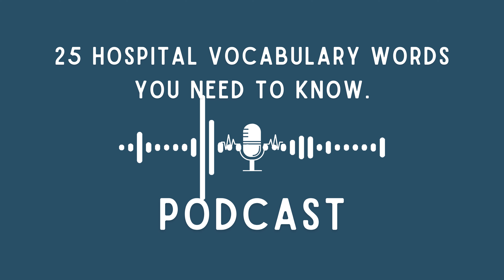25 Hospital Vocabulary Words You Need to Know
Learn essential hospital vocabulary words with this informative video that will enhance your understanding of healthcare-related terms. Whether you're preparing for a hospital visit, working in the medical field, or simply want to expand your English vocabulary, these 25 key words will help you communicate more effectively in a medical setting. From basic terms like "appointment" to more complex words such as "diagnosis," this video covers it all in a simple, easy-to-understand way. Improve your English skills and build confidence when talking about health and hospitals.